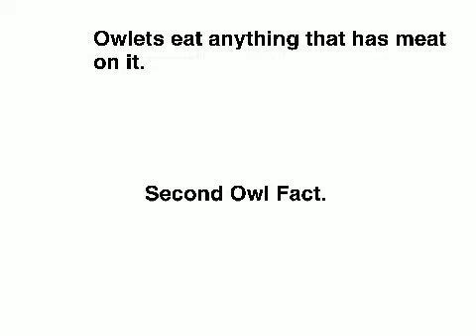Five Owl Facts!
This video will teach you about five owl facts! Owls are amazing so I wanted to make a video about them.